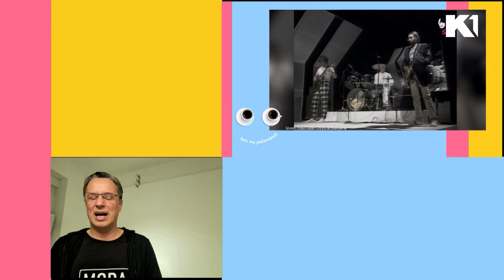Duca Marković, Zoran Živanović, Dado Topić i Nenad Radujević: Slađana Milošević I KEC NA JEDANAEST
Jugoslovenska novotalasna ikona i rok „princeza", muzičarka Aleksandra Slađana Milošević, preminula je u 69. godinI, posle kraće bolesti. Ekscentrične umetnice sećamo se sa njenim kolegama Zoranom Živanovićem i Dadom Topićem, kao i muzičkom novinarkom Ducom Marković.

Gledajte nas 🤩
📺iris (111)
📺Supernova (11)
📺Orion (7)
📺Hipernet (8)